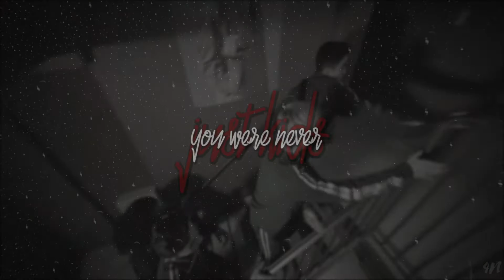false confidence | charlie hargreeves [tua oc]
Hey guys!
So it's been a while since I've actually sat and edited (it may show). I managed to get some more footage, so wanted to have a go at editing my oc, Charlie properly. It's not my best work, the vos are rough and hell. But hey, it turned okay-ish.
Charlie's faceclaim is Rose Leslie, I used Sadie Sink for a younger version of her.

footage: jessica jones, the good fighter, luther, honeymoon, t.u.a. stranger things, the last witchhunter

song: false confidence
artist: noah kahan

NO COPYRIGHT INFRINGMENT INTENDED! PURELY FANMADE WITH FAIRUSE IN MIND!